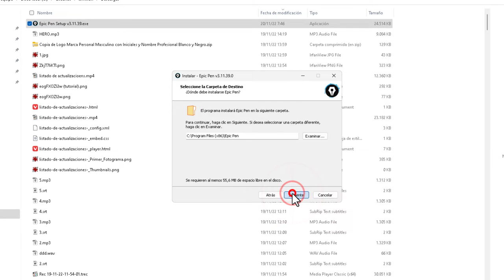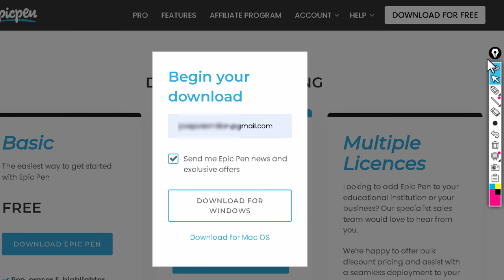Cómo DIBUJAR en pantalla 4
Como dibujar con epicpen en Windows 11 y win10. Gratis!
Permite el dibujo encima de cualquier aplicación.
- Con esta aplicación también podemos capturar la pantalla.
El cuarto vídeo de la serie de  Apps para dibujar y señalar sobre la pantalla un programa, el escritorio, en vídeos, un videojuego, etc. Muy buena utilidad para profesores o cualquier persona que quiera hacer tutoriales y necesite dibujar en cualquier parte.

Es muy fácil de utilizar y apenas ocupa espacio.